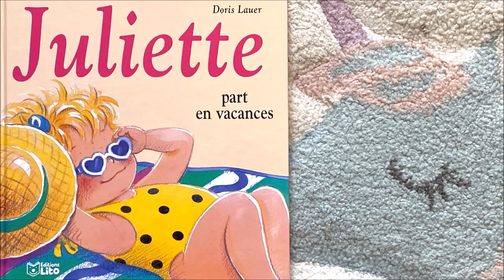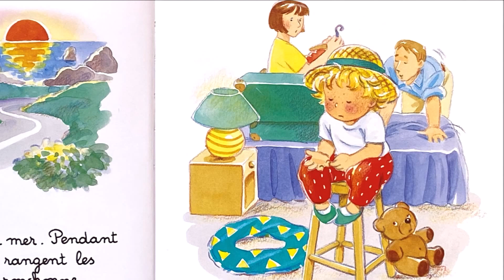🎠 Histoires et contes pour enfants: 🌞 Juliette part en vacances - Doris Lauer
Lectures pour enfants: Juliette part en vacances, de Doris Lauer
© Editions Lito (1 janvier 2004)

Enfin les grandes vacances! Juliette part au bord de la mer avec ses parents. Avant le grand départ en voiture, on prépare les bagages et les jeux de plages. Une fois arrivés, il faut tout ranger, mais Juliette est impatiente d aller se baigner et de faire des châteaux de sable!

Collection: La bibliothèque de Juliette. Juliette a 4 ans! La moue espiègle et les cheveux en bataille, cette chipie nous entraîne avec tendresse et humour dans la grande aventure de la vie, à travers petits soucis du quotidien, chagrins, bêtises ou gros câlins. Juliette apprend et grandit, entourée de son petit frère Pierre, de Charou, son chat, de son papa, de sa maman, de sa cousine Noémie et de ses grands-parents. Lire Juliette, c est partager un moment familial. C'est aussi découvrir, rire et rassurer les petits sur la vie qui va et qui les fait grandir.

Biographie de l'auteur:

Née en 1955 dans un petit village lorrain, Doris Lauer commence par dessiner des princesses de contes de fées. Beaucoup plus tard, après des études aux Arts Décoratifs de Strasbourg, elle travaille dans la publicité et se spécialise peu à peu dans l illustration enfantine. Elle s inspire de ses filles pour inventer les histoires de Juliette. Elle vit à Theding (Moselle).